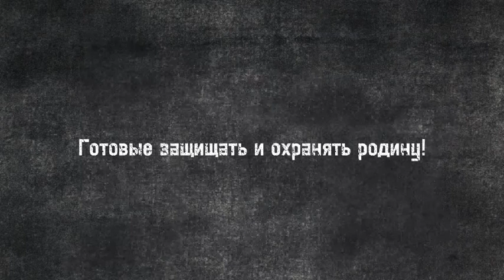video 2022 07 08 18 21 54